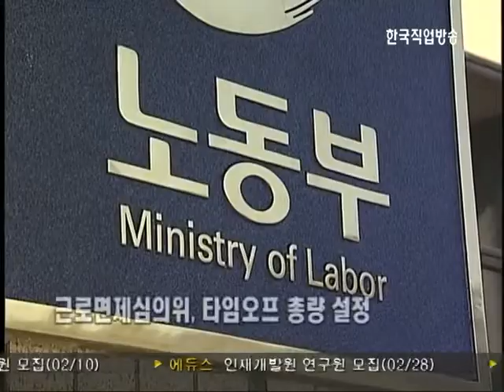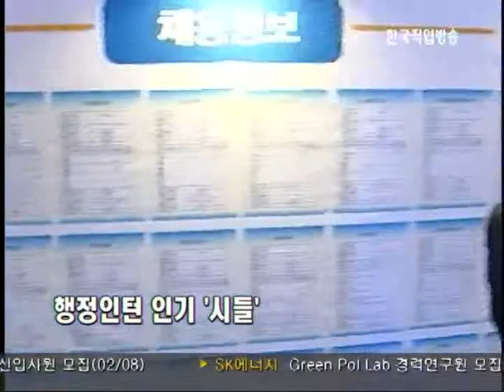일하는 대한민국